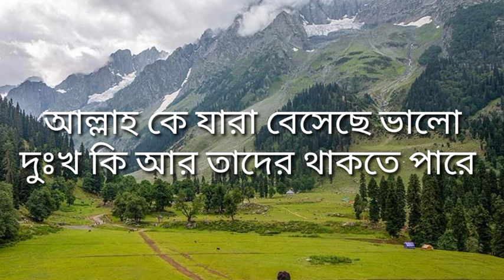আল্লাহ কে যারা বেসেছে ভালো। Allah jara beseche valo।। "¡! bangla song/islamic songeet/IQRA Channel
Video related to Islamic knowledge and culture are downloaded ,Islamic discussion of different speakers and Bengali Islamic songeet area published on our IQRA channel jamaluddin , We are now  a special requesting for you to take this channel forward .Please help us by Subscribe ,share ,and like this channel more  and more.
You can contact with us by mail- jum.mallick123@gmail,com